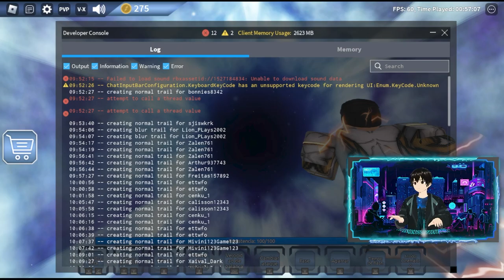PROBANDO TODOS LOS DEMAS PODERES DE OTROS HEROES I #9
🚩𝐒𝐨𝐲 𝐮𝐧 𝐲𝐨𝐮𝐭𝐮𝐛𝐞𝐫 🌐  𝐚𝐩𝐚𝐬𝐢𝐨𝐧𝐚𝐝𝐨 𝐝𝐞 𝐥𝐨𝐬 𝐯𝐢𝐝𝐞𝐨𝐣𝐮𝐞𝐠𝐨𝐬 💛 𝐲 𝐦𝐞 𝐞𝐧𝐜𝐚𝐧𝐭𝐚 𝐜𝐨𝐦𝐩𝐚𝐫𝐭𝐢𝐫 𝐦𝐢 𝐩𝐚𝐬𝐢ó𝐧 🏆 𝐜𝐨𝐧 𝐦𝐢 𝐚𝐮𝐝𝐢𝐞𝐧𝐜𝐢𝐚 🎮. 𝐀𝐪𝐮í 𝐞𝐧𝐜𝐨𝐧𝐭𝐫𝐚𝐫á𝐬 𝐠𝐚𝐦𝐞𝐩𝐥𝐚𝐲𝐬 𝐞𝐦𝐨𝐜𝐢𝐨𝐧𝐚𝐧𝐭𝐞𝐬 💥🤩💥, 𝐭𝐮𝐭𝐨𝐫𝐢𝐚𝐥𝐞𝐬 𝐝𝐞𝐭𝐚𝐥𝐥𝐚𝐝𝐨𝐬 📚 𝐲 𝐞𝐧𝐭𝐫𝐞𝐭𝐞𝐧𝐢𝐦𝐢𝐞𝐧𝐭𝐨 𝐝𝐞 𝐚𝐥𝐭𝐚 𝐜𝐚𝐥𝐢𝐝𝐚𝐝 💽 𝐪𝐮𝐞 𝐭𝐞 𝐦𝐚𝐧𝐭𝐞𝐧𝐝𝐫á 𝐩𝐞𝐠𝐚𝐝𝐨 𝐚 𝐥𝐚 𝐩𝐚𝐧𝐭𝐚𝐥𝐥𝐚 📱📡. 𝐌𝐞 𝐞𝐬𝐟𝐮𝐞𝐫𝐳𝐨 𝐩𝐨𝐫 𝐜𝐫𝐞𝐚𝐫 𝐜𝐨𝐧𝐭𝐞𝐧𝐢𝐝𝐨 𝐝𝐞 𝐚𝐥𝐭𝐚 𝐜𝐚𝐥𝐢𝐝𝐚𝐝 💻 𝐲 𝐞𝐧𝐭𝐫𝐞𝐭𝐞𝐧𝐢𝐝𝐨 🕹️ 𝐩𝐚𝐫𝐚 𝐭𝐨𝐝𝐨𝐬 𝐥𝐨𝐬 𝐧𝐢𝐯𝐞𝐥𝐞𝐬 𝐝𝐞 𝐣𝐮𝐠𝐚𝐝𝐨𝐫𝐞𝐬.🎀

🚩𝐂𝐨𝐧 𝐜𝐚𝐝𝐚 𝐯𝐢𝐝𝐞𝐨 🎬, 𝐭𝐫𝐚𝐭𝐨 𝐝𝐞 𝐭𝐫𝐚𝐧𝐬𝐦𝐢𝐭𝐢𝐫 𝐮𝐧𝐚 𝐞𝐦𝐨𝐜𝐢ó𝐧 🤗 𝐲 𝐮𝐧𝐚 𝐞𝐱𝐩𝐞𝐫𝐢𝐞𝐧𝐜𝐢𝐚 ú𝐧𝐢𝐜𝐚 🌟 𝐪𝐮𝐞 𝐭𝐞 𝐥𝐥𝐞𝐯𝐞 𝐚 𝐬𝐮𝐦𝐞𝐫𝐠𝐢𝐫𝐭𝐞 𝐞𝐧 𝐞𝐥 𝐦𝐮𝐧𝐝𝐨 𝐝𝐞 𝐥𝐨𝐬 𝐯𝐢𝐝𝐞𝐨𝐣𝐮𝐞𝐠𝐨𝐬. 𝐌𝐞 𝐞𝐧𝐜𝐚𝐧𝐭𝐚 𝐢𝐧𝐭𝐞𝐫𝐚𝐜𝐭𝐮𝐚𝐫 𝐜𝐨𝐧 𝐦𝐢 𝐚𝐮𝐝𝐢𝐞𝐧𝐜𝐢𝐚 👥 𝐲 𝐞𝐬𝐜𝐮𝐜𝐡𝐚𝐫 𝐬𝐮𝐬 𝐜𝐨𝐦𝐞𝐧𝐭𝐚𝐫𝐢𝐨𝐬 𝐲 𝐬𝐮𝐠𝐞𝐫𝐞𝐧𝐜𝐢𝐚𝐬 💭, 𝐩𝐨𝐫 𝐞𝐬𝐨 𝐬𝐢𝐞𝐦𝐩𝐫𝐞 𝐞𝐬𝐭𝐨𝐲 𝐚𝐛𝐢𝐞𝐫𝐭𝐨 𝐚 𝐫𝐞𝐜𝐢𝐛𝐢𝐫𝐥𝐨𝐬 💌 .

𝐉𝐮𝐧𝐭𝐨𝐬, 𝐞𝐱𝐩𝐥𝐨𝐫𝐚𝐫𝐞𝐦𝐨𝐬 𝐥𝐨𝐬 𝐦𝐮𝐧𝐝𝐨𝐬 𝐯𝐢𝐫𝐭𝐮𝐚𝐥𝐞𝐬 🌎, 𝐚𝐩𝐫𝐞𝐧𝐝𝐞𝐫𝐞𝐦𝐨𝐬 🌞 𝐧𝐮𝐞𝐯𝐚𝐬 𝐡𝐚𝐛𝐢𝐥𝐢𝐝𝐚𝐝𝐞𝐬 💪 𝐲 𝐧𝐨𝐬 𝐝𝐢𝐯𝐞𝐫𝐭𝐢𝐫𝐞𝐦𝐨𝐬 𝐚𝐥 𝐦á𝐱𝐢𝐦𝐨 🤩. ¡𝐓𝐞 𝐞𝐬𝐩𝐞𝐫𝐨 𝐞𝐧 𝐦𝐢 𝐩𝐫ó𝐱𝐢𝐦𝐨 𝐯𝐢𝐝𝐞𝐨! 💻🔜

🚩𝐌𝐖𝐄 𝐁𝐫𝐨𝐧𝐳𝐞 𝟓𝟓𝟎𝐖𝐚𝐭𝐬 𝐂𝐨𝐨𝐥𝐞𝐫 𝐌𝐚𝐬𝐭𝐞𝐫 💙
🚩𝐀𝐬𝐮𝐬 𝐃𝐮𝐚𝐥 𝐀𝐦𝐝 𝐑𝐚𝐝𝐞𝐨𝐧 𝟓𝟔𝟎𝟎𝐗𝐓 𝟔𝐆 💙
🚩𝐌𝐒𝐈 𝐁𝟒𝟔𝟎 𝐓𝐨𝐦𝐚𝐡𝐚𝐰𝐤 𝐢𝐧𝐭𝐞𝐥 💛
🚩𝐂𝐨𝐫𝐞 𝐢𝟓 𝟏𝟎𝐭𝐡 𝐠𝐞𝐧 𝟏𝟎𝟒𝟎𝟎𝐅💛
🚩𝟏𝟔 𝐆 𝐫𝐚𝐦 𝐯𝐢𝐩𝐞𝐫 𝐑𝐆𝐁 𝟑𝟒𝟗💜
🚩𝟏 𝐝𝐢𝐬𝐜𝐨 𝐝𝐮𝐫𝐨 𝟐 𝐭𝐞𝐫𝐚𝐬💜
🚩𝟏 𝐮𝐧𝐢𝐝𝐚𝐝 𝐝𝐞 𝐄𝐬𝐭𝐚𝐝𝐨 𝐬ó𝐥𝐢𝐝𝐨 𝐝𝐞 𝟐𝟒𝟎𝐆 💚